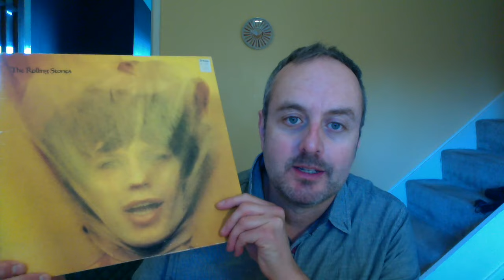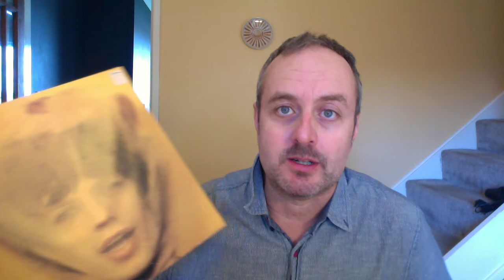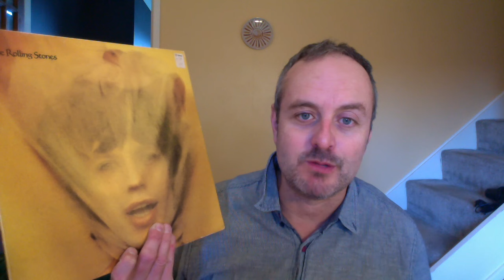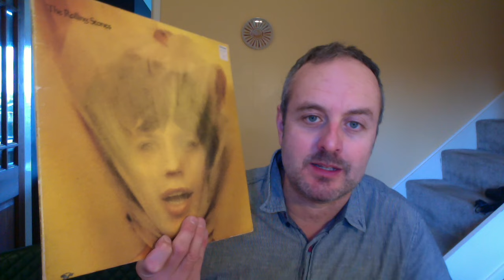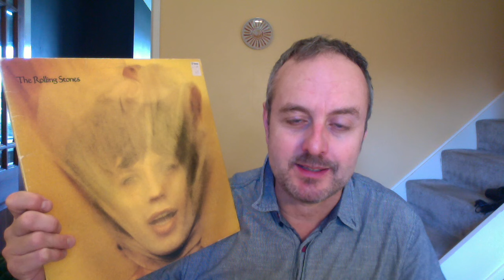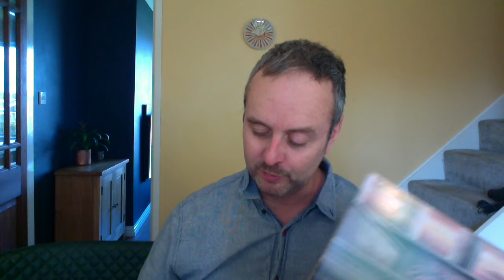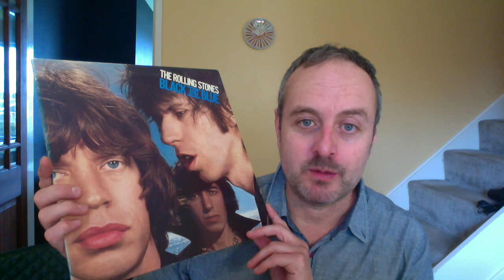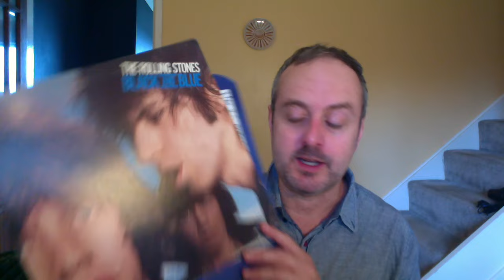Stones in the Doldrums - Revisiting 'Goats Head Soup', 'It's Only Rock'n'Roll' & 'Black and Blue'.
In a special extended edition of my regular 'Revisiting' series, I look back on the records the Rolling Stones made in their so-called 'doldrums' period of 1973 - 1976.  With their critical reputation having peaked a year or so before, the band worked some new angles on their sound and style, Jagger in the ascendent and Keith Richard sinking further into a drug haze. Across the course of three albums they explored a more lyrical style, creating elaborate ballads alongside their usual rockers, and employing fleets of session players to flesh out their sound. The fans gamely lapped it all up, but critical reaction was mixed and very few of the songs recorded during this period ended up as live set-list staples. Was this genuinely the 'Stones in the doldrums' as at least one US music journalist coined it, or a brave new direction for the bad boys of rock?